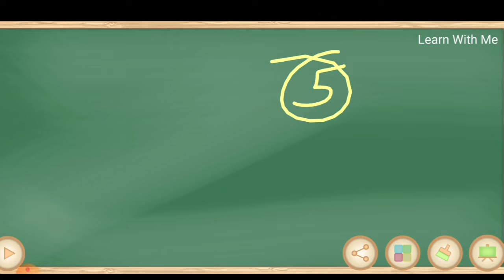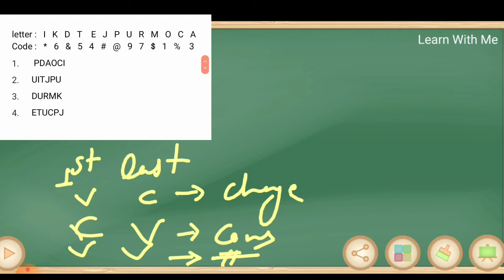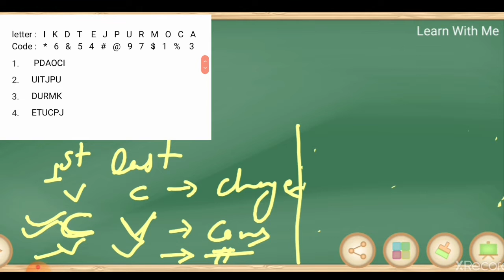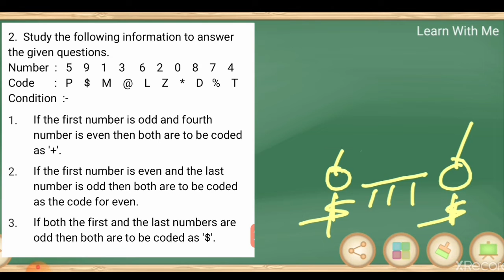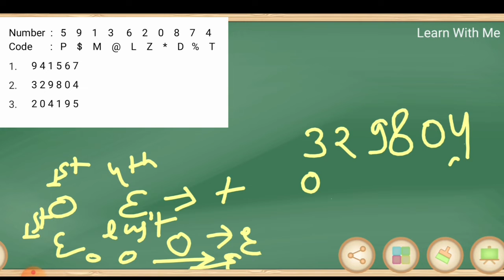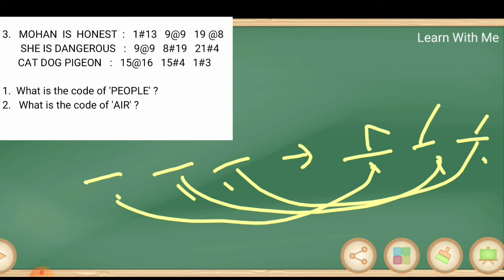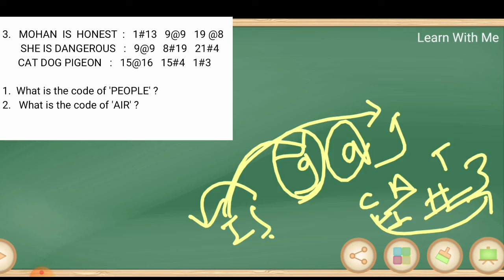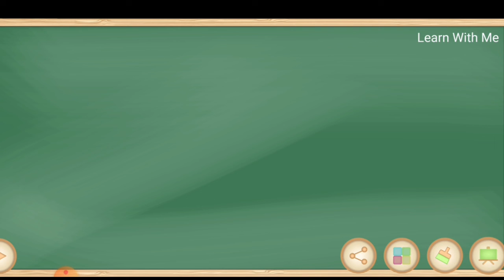Coding & Decoding (Part - 5) ।।Reasoning Tricks ।। करे हर CONCEPT Clear ।। Basic to High ।।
In this video we discussed CODING  DECODING (P
ART-5). we cover all type of questions in our session.